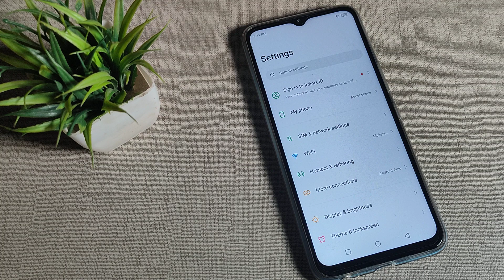How to set custom ringtone in Infinix Smart 6 Plus mobile in Hindi setting